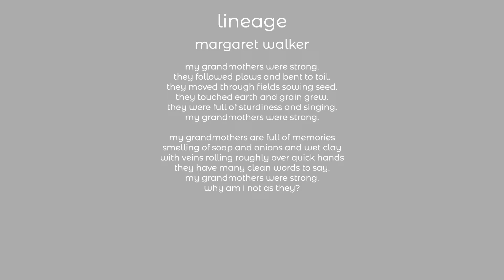margaret walker - lineage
lineage
margaret walker

my grandmothers were strong.
they followed plows and bent to toil.
they moved through fields sowing seed.
they touched earth and grain grew.
they were full of sturdiness and singing.

my grandmothers are full of memories
smelling of soap and onions and wet clay
with veins rolling roughly over quick hands
they have many clean words to say.
why am i not as they?